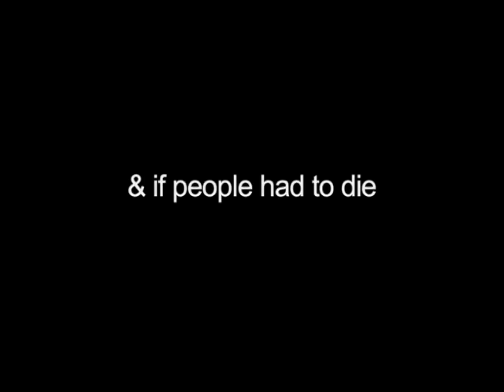The Matt Manic Show episode 1 pt 2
The Matt Manic Show Episode 1 part 2

Matt & Sam pitch movies & talk about Japan